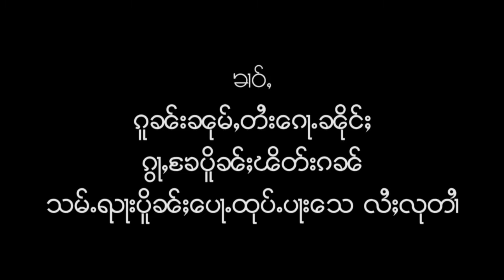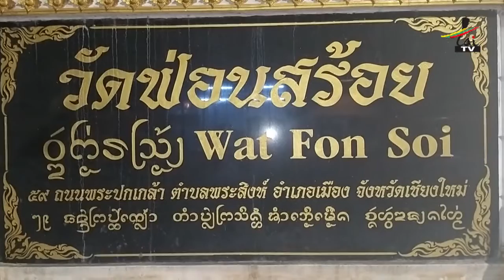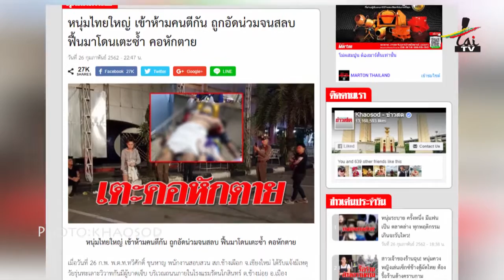ၵူၼ်းၼုမ်ႇတႆးၵေႃႉၼိုင်ႈ ၵႂႃႇၶႄပိူၼ်ႈၽိတ်းၵၼ် သမ်ႉၺႃးပိူၼ်ႈပေႃႉထုပ်ႉပႃးသေ လႆႈလုတၢႆ